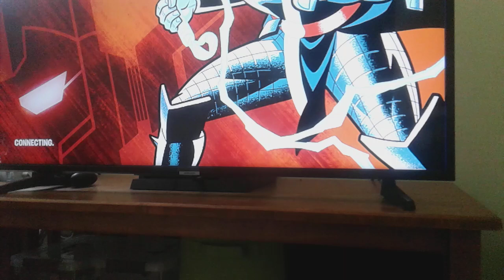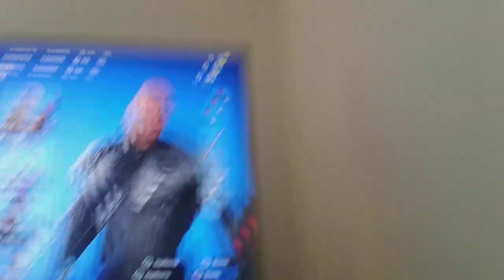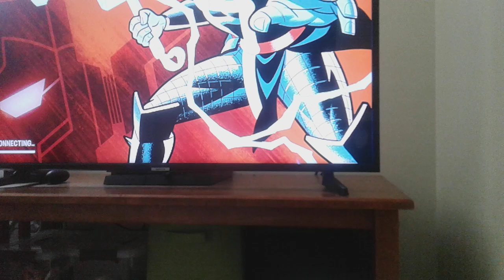playing fortnite ch5 s3 |LaVallee Twins Fortnite (alternate reuplaod)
Our channels are far from being monetized -_-